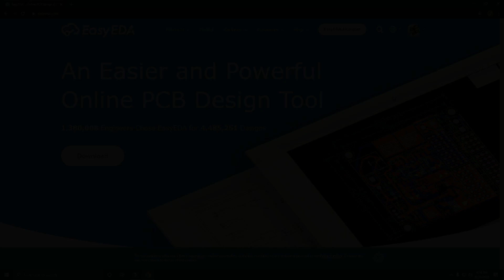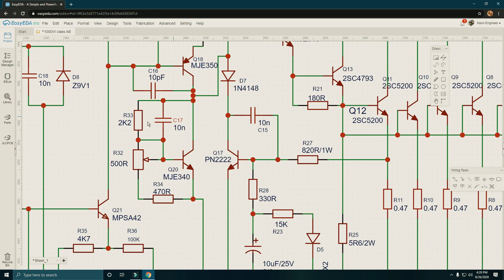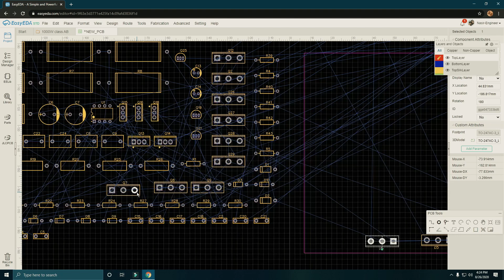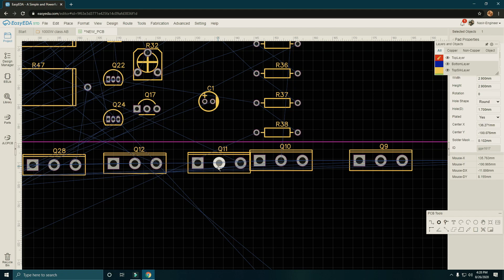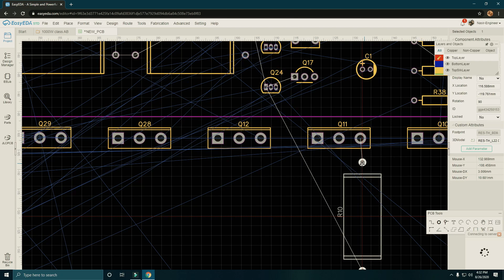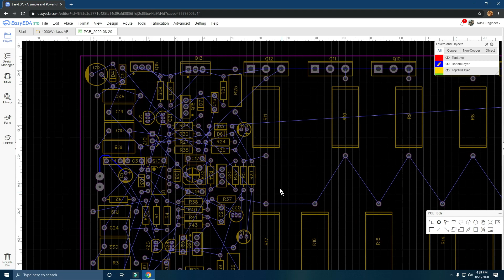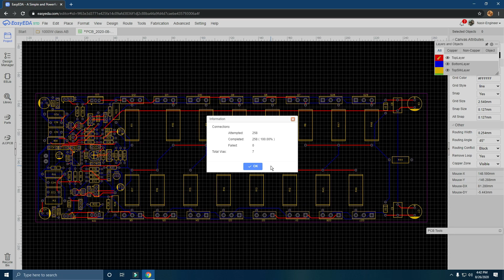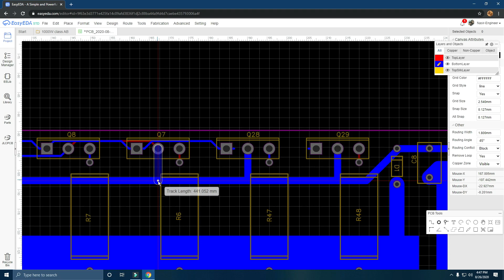how to make | apex BX7 700W PWRAMP | create PCB..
welcome to my creative PCB YouTube channel
Sab Doston Se request hai ki aap log 3 din tak aapko wait karna padega file Ke Liye